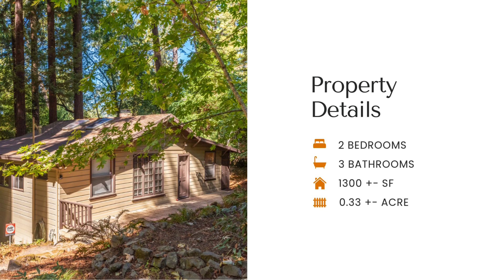11055 Terrace Drive • Forestville Real Estate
Serene Sanctuary!

Welcome to your serene sanctuary—a warm and inviting woodsy bungalow designed for a peaceful and inspired lifestyle. This distinctive home features 2 bedrooms, 3 bathrooms, and a thoughtful reverse floor plan that maximizes comfort and views.

Step into the expansive living room, where a grand masonry fireplace with a gas starter serves as a stunning centerpiece. Floor-to-ceiling windows embrace the treetop vistas, blending the indoors with the tranquil outdoors.
Each of the generously sized bedrooms includes its own en-suite bathroom, providing a retreat-like experience for everyone. The spacious dining room and charming kitchen open onto a side deck, perfect for al fresco dining or relaxation.

Set on an extra large parcel with privacy on each side amongst the redwoods, this property is just minutes from the vibrant Russian River. Enjoy the convenience of a laundry area, ample storage, and flexible space ideal for today’s diverse needs.

The upper and lower decks invite you to entertain, enjoy morning coffee, or stargaze at night. Located close to Speers Market, River Road (a direct route to Santa Rosa and Hwy 101), as well as local restaurants and shops, this home offers both seclusion and convenience.

Your peaceful retreat awaits—come experience it for yourself!

Property Address: 11055 Terrace Drive, Forestville

Details: 2 beds / 3 baths / 1300 +- Sqft / .33 +- acre

Agents:
Donna Nordby
Lic. 01442901 CA

Joseph Ivan
Lic. 02174160 CA